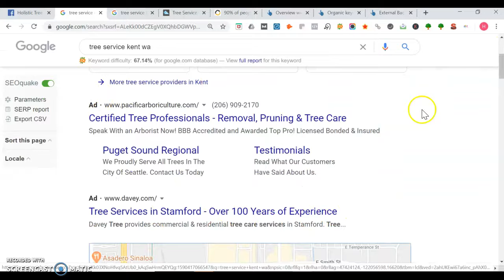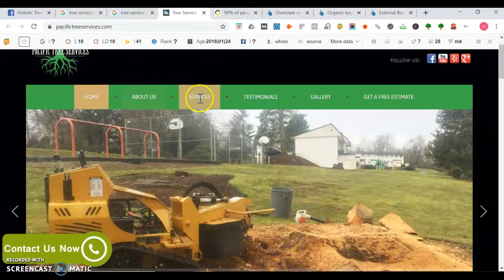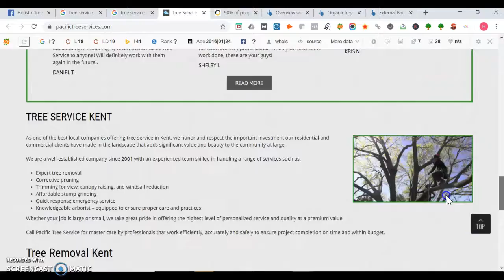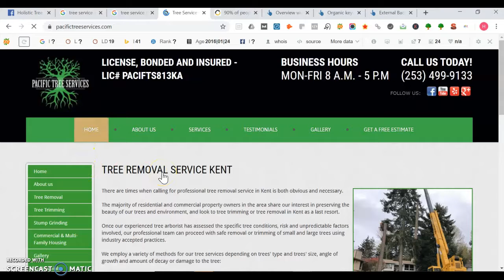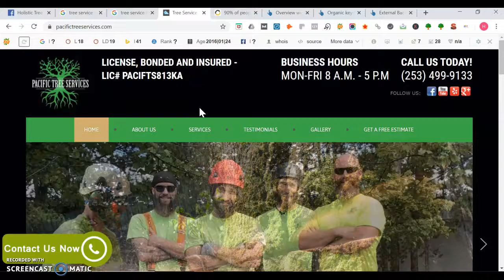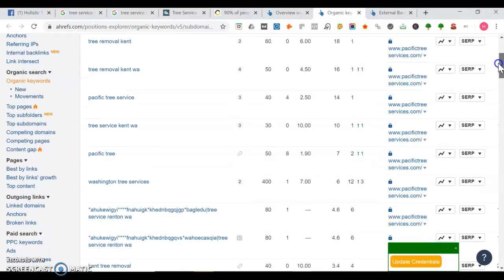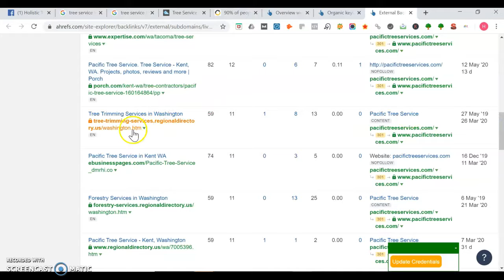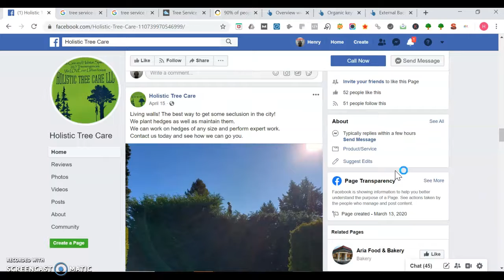Holistic Tree Care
Tree Service Company.